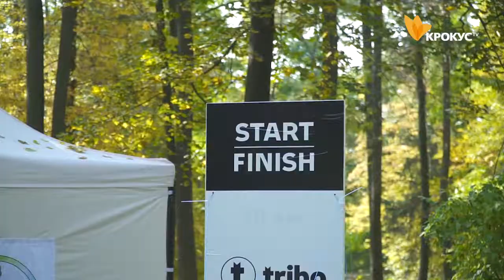Марафон в парку Олександрія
14 жовтня у Білій Церкві в дендропарку Олександрія відбувся забіг присвячений здоровому способу життя та Дню захисників і захисниць України.